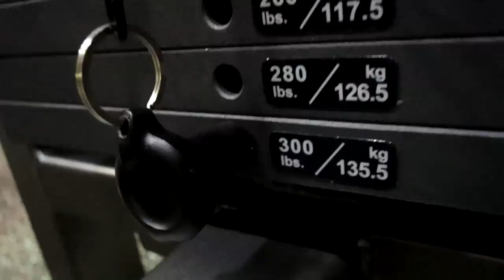RAFAEL BRANDÃO A 12 SEMANAS PARA O ARNOLD CLASSIC BRASIL!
Acompanhe a rotina e o dia-a-dia de nomes como Rafael Brandão, Renato Cariani, Fábio Giga, Marcelo Horse, Gabriel Zancanelli, Big Mafra, William Martins, Marcelo Cruz e muitos outros.